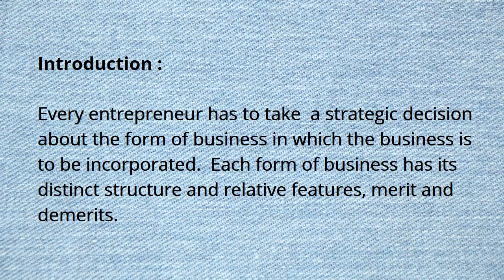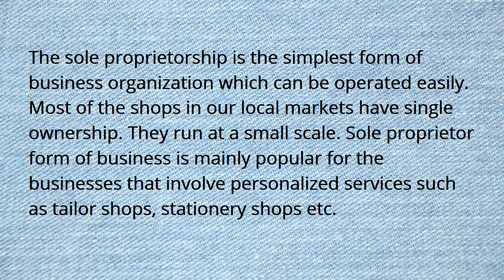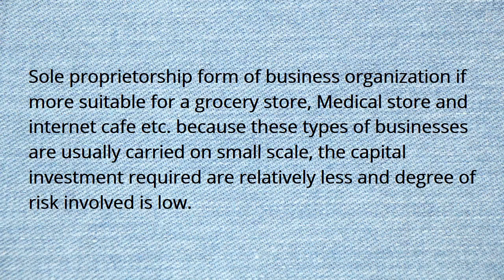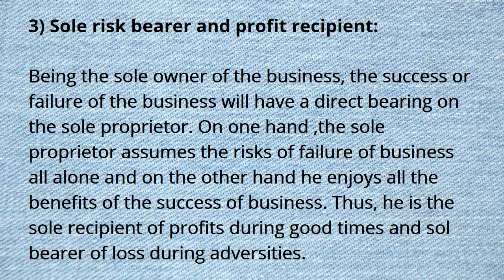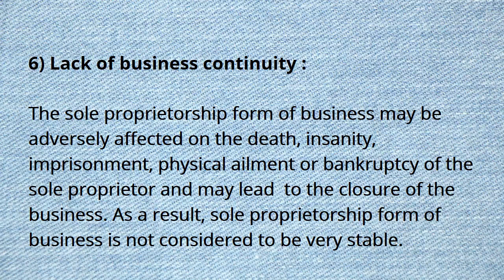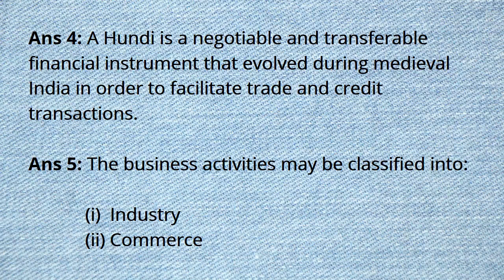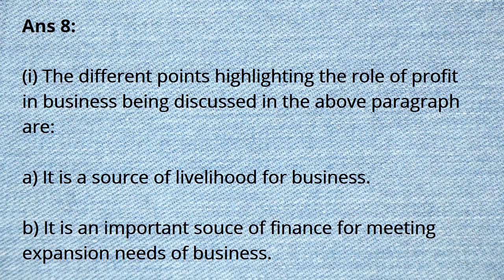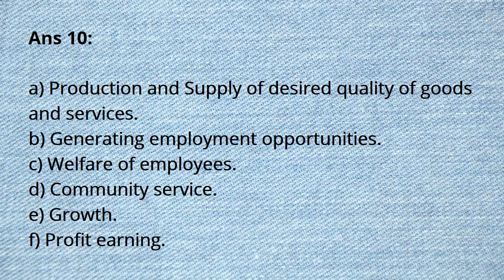Class 11th, Business Studies, Ch-1, Lecture-1, (Forms of business organisations answers of test)